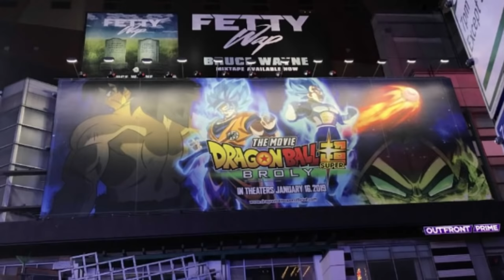Explicación : EL VERDADERO BROLY - Dragon ball super pelicula.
OTROS TITULOS :

Explicación :  La historia de broly  Broly - Dragon ball super pelicula.
Explicación :  Pelicula del legendario Super saiyajin  - Dragon ball super pelicula.
Explicación :  Pelicula antigua de Broly  - Dragon ball super pelicula.
Explicación :  Recordando a Broly  - Dragon ball super pelicula.

- Mira mis demas videos :
URGENTE: BROLY es el nuevo enemigo en la pelicula de DRAGON BALL SUPER - Dragon ball super